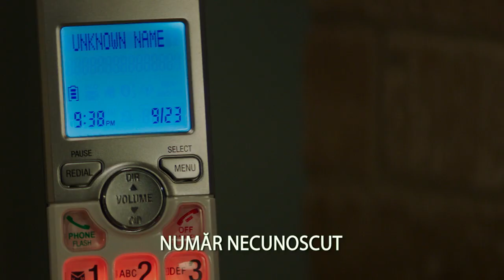Scream (2022) | Trailer oficial - subtitrat română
Premiera CINEMAX Veranda: 14 ianuarie 2022 🍿 🥤

Regia: Matt Bettinelli-Olpin, Tyler Gillett
Cu: Jenna Ortega, Jack Quaid, Courteney Cox, Neve Campbell, Kyle Gallner
Gen film: Horror, Mister, Thriller
Distribuitor: Forum Film România

Un nou episod al francizei horror Scream, această a 5-a parte urmărește povestea unei femei care se întoarce în orașul natal cu intenția de a afla identitatea autorului unei serii de crime sălbatice. 🎬